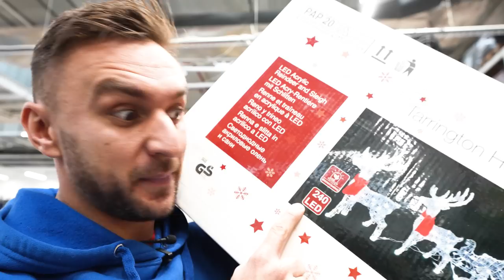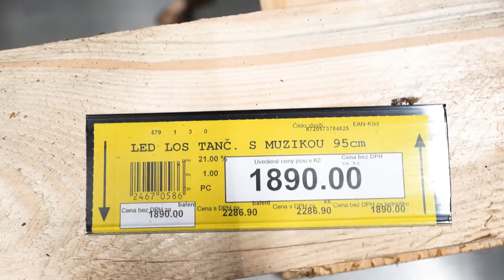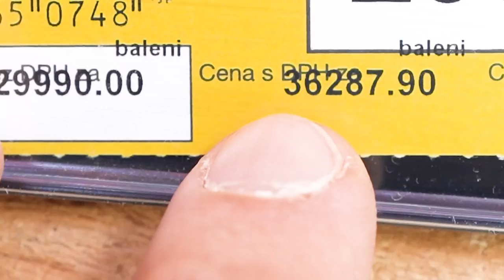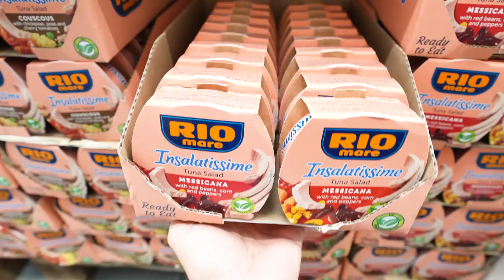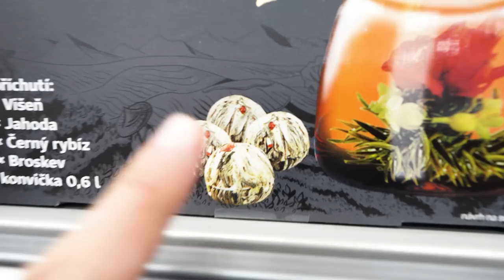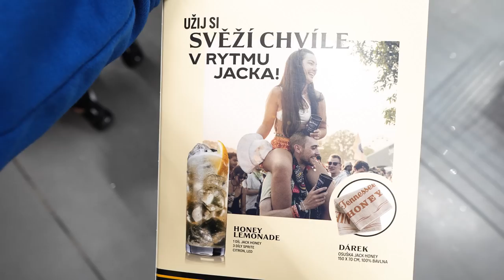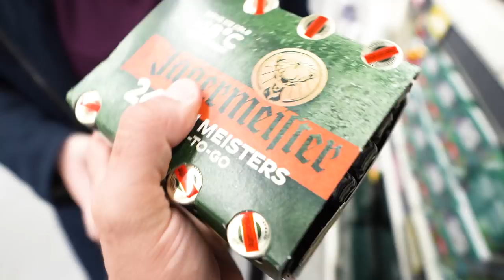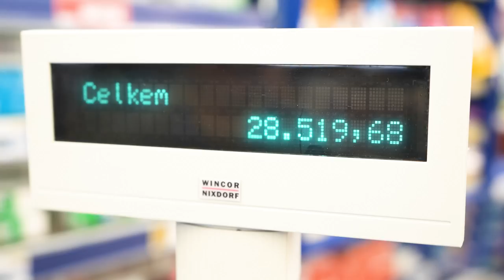Stáňa mi koupí všechno, na co sáhnu! | Šílené Nákupy na VÁNOCE!